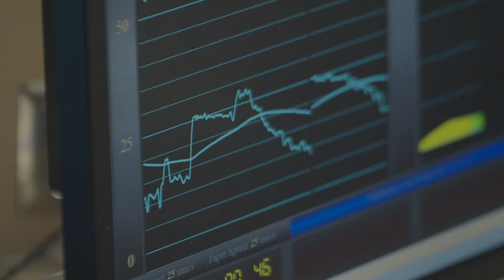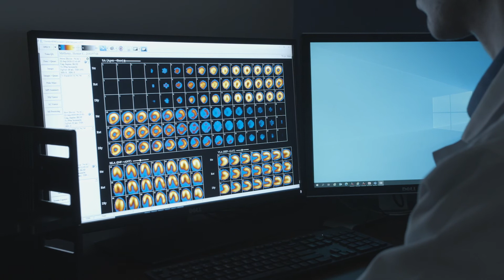Dr. Anand Prasad, Interventional Cardiology Fellowship Director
Dr. Anand Prasad, Interventional Cardiology Fellowship Program Director and Director of the Catheterization Laboratories at University Health System, gives a brief overview of the Cath Lab rotation in the Cardiology Fellowships at UT Health San Antonio.
December 2020.